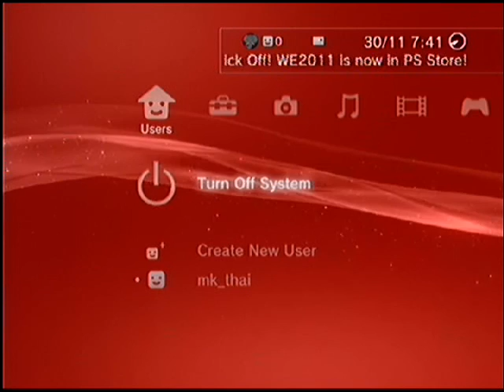Super street fighter IV Kimer_thai ken gameplay rank 30-10-2010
be sure to comment have fun